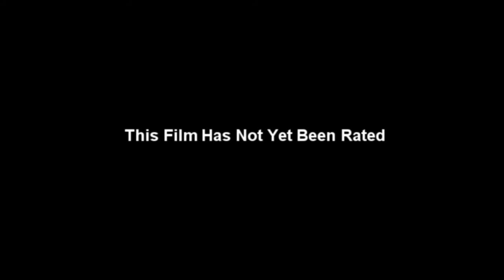ODA TRAILER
Trailer for upcoming independent film "ODA"